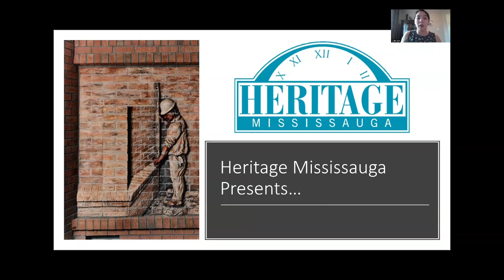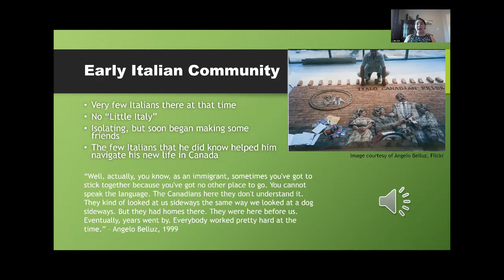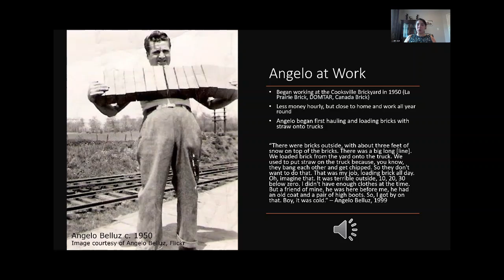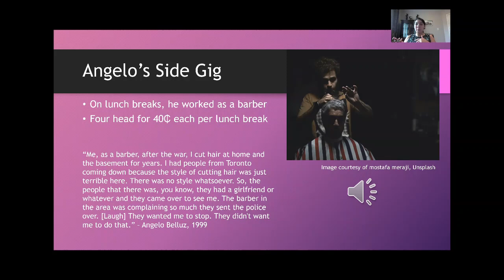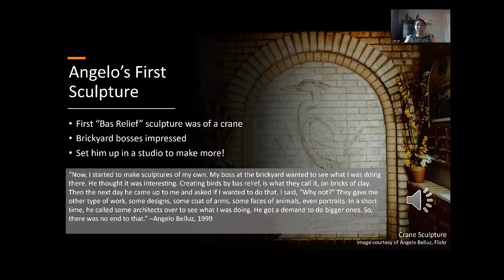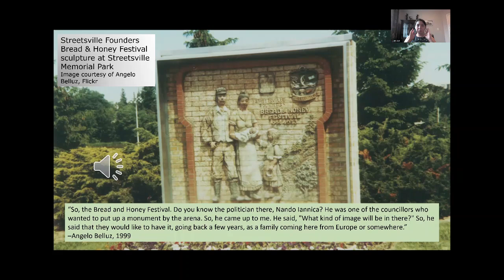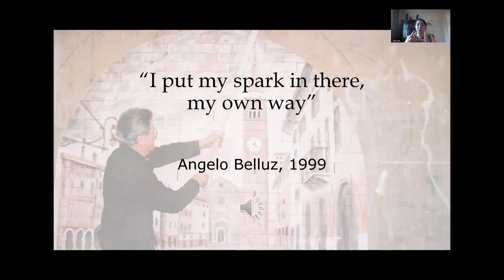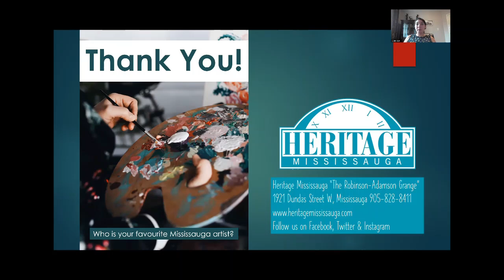The Life of An Artist: Angelo Belluz In His Own Words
This week in our Saturday Matinee, Justine Lyn explores Italian heritage in Mississauga with her presentation of "The Life of An Artist: Angelo Belluz In His Own Words".

Angelo Belluz was born into a farming family in the Azzano Decimo, Pordenone countryside in Italy in 1924. In 1947, he married dressmaker Anna Delbel and just two years later, he made the biggest trip of his life.

He immigrated all the way to Canada, settling in Port Credit upon arrival. He came at first by himself to get settled before his wife joined him. Those days in the very beginning were very difficult and at times, he questioned whether he had made the right decision.

Angelo found work at the Cooksville Brickyard but it was his talents as an artist that allowed him to leave a lasting legacy that can be seen in Mississauga to this day.

In 1999, Heritage Mississauga sat with Angelo to record his oral history about his immigration story, his life in Canada, and his prolific artistry.

We invite you to discover the life of Angelo Belluz in his own words.